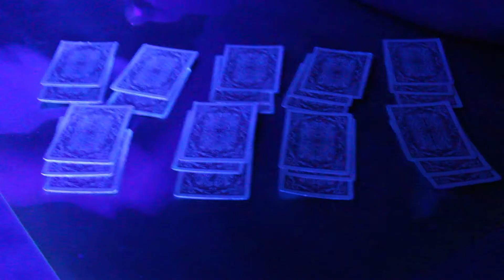Glow Party Trailer 2017